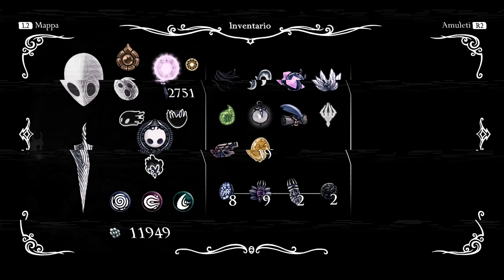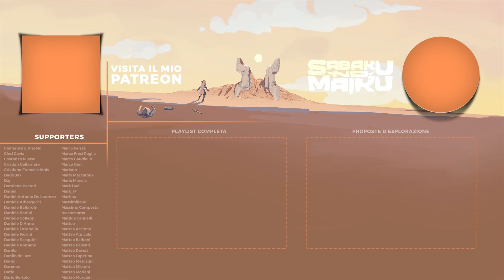"Backtracking VI", Hollow Knight Blind Run - Lo Spirito dei Souls V [28]